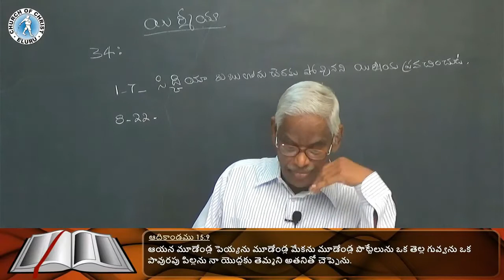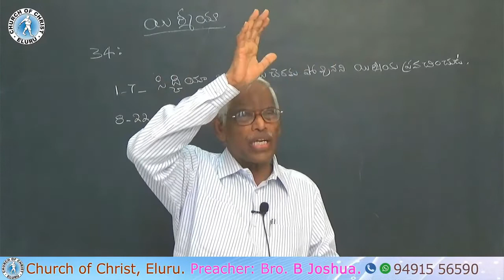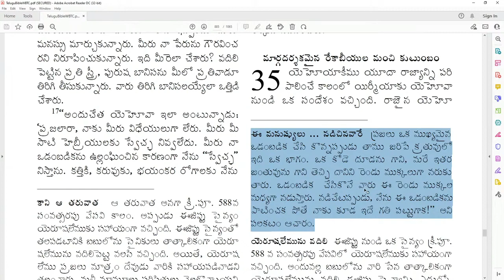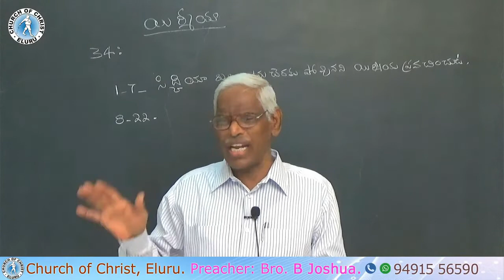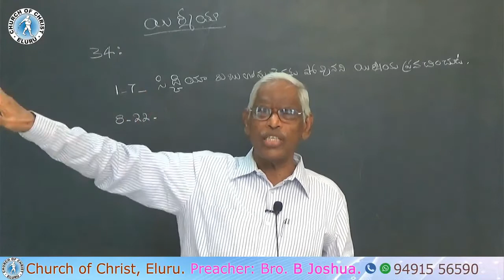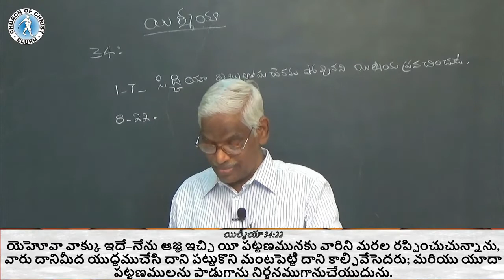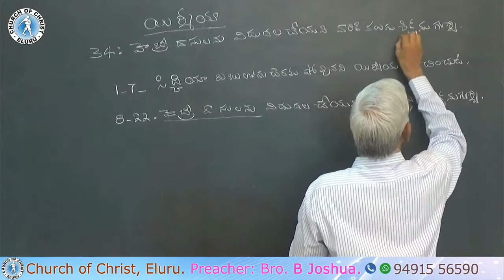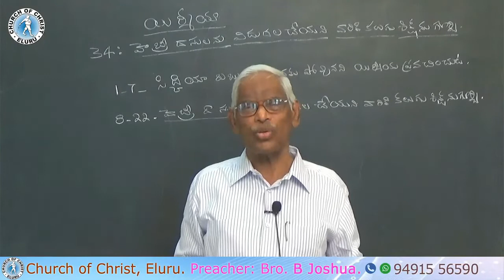CHURCH OF CHRIST TELUGU MESSAGE